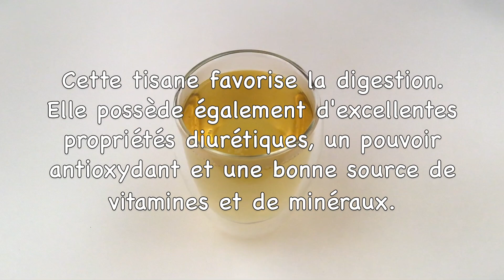Comment Faire une Tisane au Cumin / Infusion, Facilite la Digestion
Vidéo: 1 Recette 1 Minute, 1 Recette Minute, 1 Minute Recipe